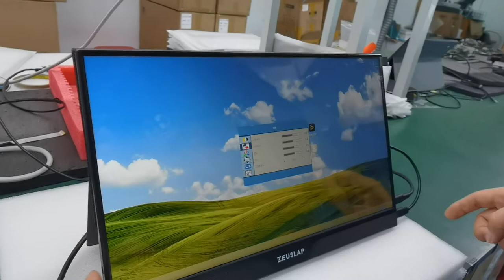Z15ST Dial Button usage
Press dial button inside, then comes out display menu.
Press dial button inside again for the confrim function.
Up and Down for the direction function.